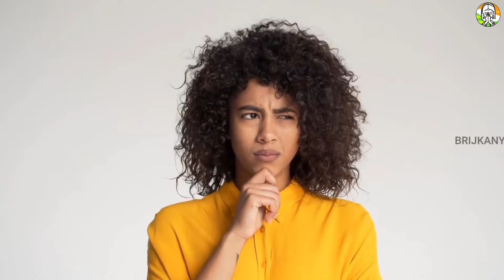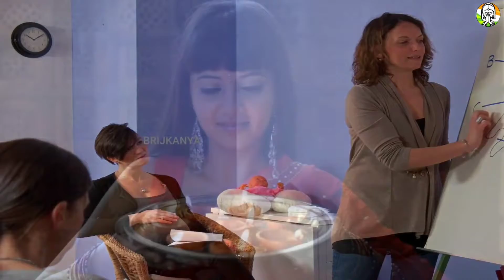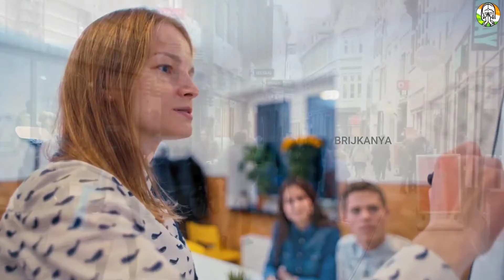Karwa chauth 2021 करवा चौथ पर ऐसे कपड़े ना पहने 4 गलती ना करें | करवा चौथ कब है करवा चौथ पूजा विधि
Karwa chauth 2021 करवा चौथ पर ऐसे कपड़े ना पहने 4 गलती ना करें | करवा चौथ कब है करवा चौथ शुभ मुहूर्त